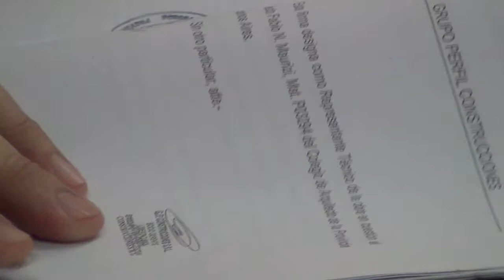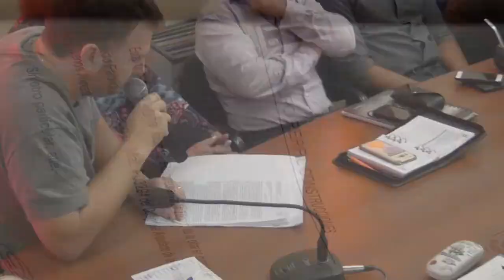Reunión convocada por el presidente del Concejo Deliberante sobre el derrumbe de la obra 3/4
Mery Fino y Carlos Natalizia de Cambiemos